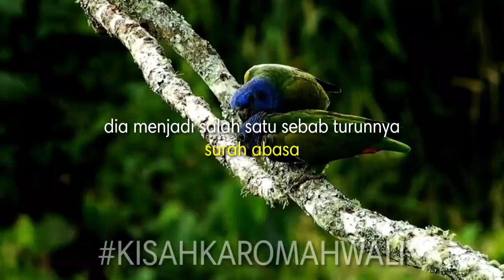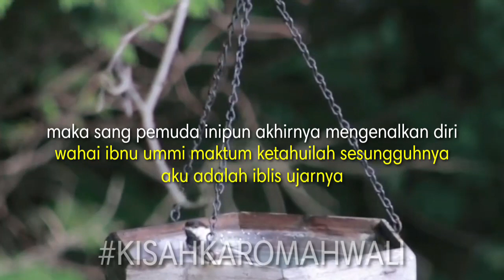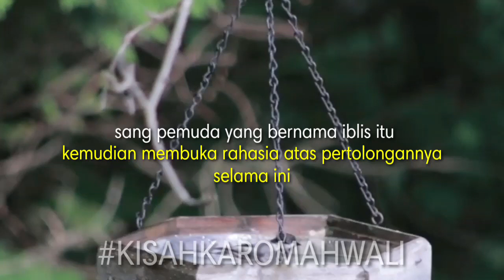Kisah Seorang Sahabat Nabi Yang Di Tolong Oleh Iblis | Kisah Wali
Pada video kali ini kami mengangkat kisah dari Abdullah bin ibnu ummi maktum yang di tolong oleh iblis

Suatu hari, Abdullah bin Ummi Maktum mengikuti pengajian Rasulullah SAW. Karena kondisi fisiknya, yakni matanya yang buta, ia memberanikan diri bertanya kepada Rasulullah SAW:

“Wahai Rasulullah SAW, apakah saya juga diwajibkan kendati saya tidak bisa melihat?” Tanya Ibnu Ummi Maktum.

Rasulullah menjawab: “Apakah kamu mendengar seruan adzan?”

Ibnu Ummi Maktum menjawab: “Ya, saya mendengarnya.”

yukk simak selengkapnya pada video karomah wali kali ini.